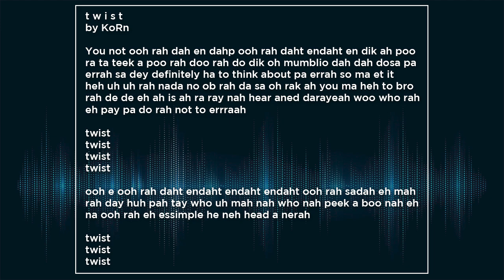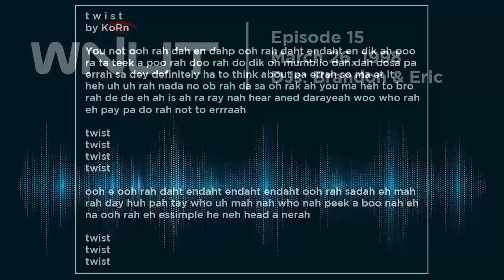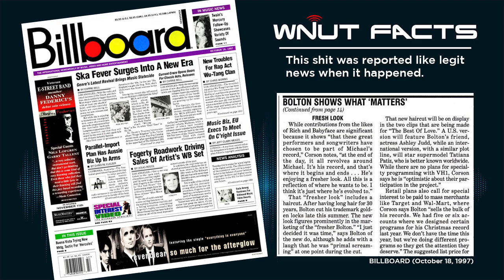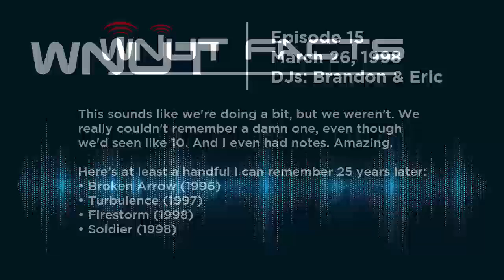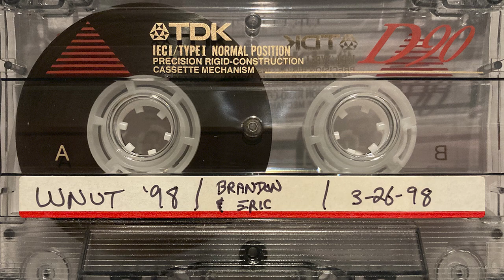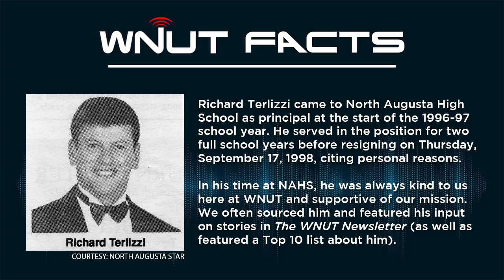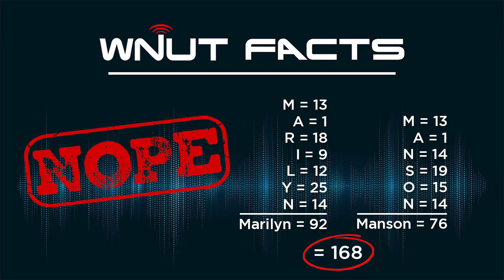WNUT Episode 15 - March 26, 1998 [FULL EPISODE*]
Episode 15 found us back for the nine-eight and not exactly firing on all cylinders! That's right; this mediocre episode features a foul-language report straight out of "Forwards from Grandma"; riveting updates from the world of North Augusta High School; a winner to the "Twist" contest and revival of an older WNUT challenge that still needs one; a nasty, nasty update from our correspondent south of the border; and a visit from the Jazzman to discuss the new episodes of WJAZ!

We also caught up with the Urinator, whom we hadn't heard from since his unfortunate amateur surgery on Episode 11 the previous May... and don't miss the exclusive news report on Michael Bolton's haircut! Hoooo, boy. This one's a barrel of fun for... well, not many!

0:00 - Welcome to WNUT '98
1:01 - The f-word
5:32 - The WNUT world tour
11:24 - Mr. Rushton's sex life
13:06 - "Twist" contest entries
15:23 - The revived WNUT Challenge
20:27 - WNUT NEWS: Michael Bolton cuts his hair
21:32 - Brandon's synopsis of "Middlemarch"
24:33 - More Trailer than Trailer
31:09 - Donkey shows
41:57 - Helping Mrs. Belger with spelling
44:20 - The North Augusta High School fire hazard
56:14 - The Jazzman stops by
1:03:33 - The Urinator breaks his silence
1:06:04 - WNUT's 1995 interview with the Urinator
1:08:57 - We have relocated
1:11:06 - Fun with numerology
1:12:45 - The Krystal fast food infestation
1:19:00 - Rambling incessantly to a close

Wanna hear the episodes of WJAZ that the Jazzman, Eric, and Brandon are discussing here? Check them all out at the same time in this "Best of WJAZ" mega-cut

* There is a missing song from this episode, and Brandon explains the reason during the muted segment - go to 25:55 for the details.

Want more WNUT silliness? We've got a whole playlist of classic and current episodes waiting for you to get them ears on it